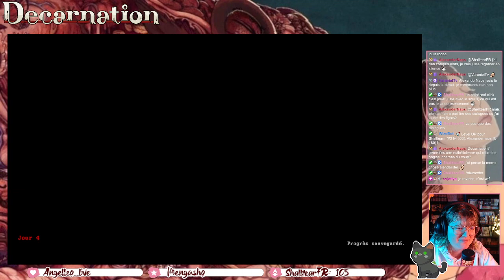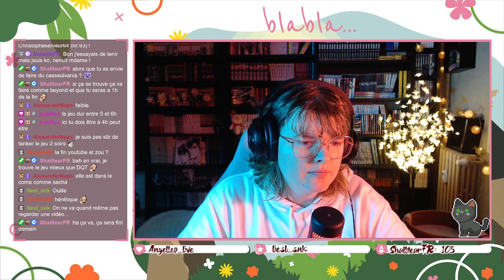[Live] Decarnation : Partie 1